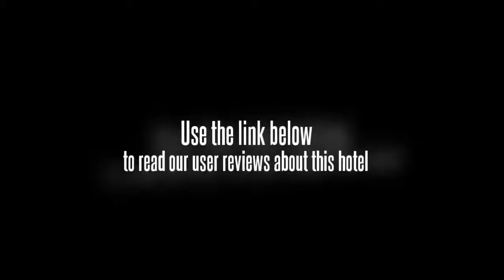E-aag Homestay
Ideally situated in the city centre is the E-aag Homestay.

If you're travelling with a family in tow, the E-aag Homestay offers sizeable rooms geared towards the requirements of families and kids. Rooms at the hotel have a TV, a queen bed and tea and coffee making facilities. Wireless internet is available throughout the hotel, ensuring you'll have no trouble staying connected during your trip. For your comfort, non-smoking rooms can be made available on request.

Mahsuri Mausoleum is within easy driving distance of the E-aag Homestay. Langkawi International Airport (LGK) is a 30 minute drive from the hotel. Dataran Helang is a short drive from the hotel.